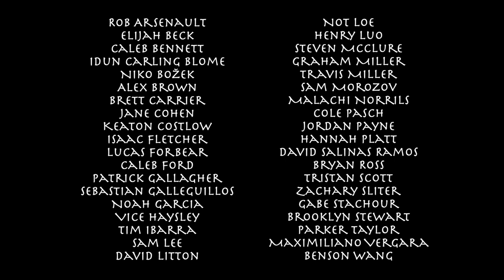Rains of Castemere - Weapons of Brass Destruction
This entire ensemble was coordinated by the young musicians that are performing. The picked the music, arranged it, distributed parts, and recording everything themselves.

I didn't want to interfere with their process too much because I thought it was so cool that they organized this whole thing. Once I got the videos, I edited the audio and video. Overall there were over 6,000 individual edits for the audio and 16 gigs of videos edited together.